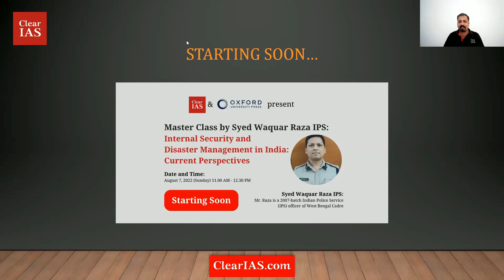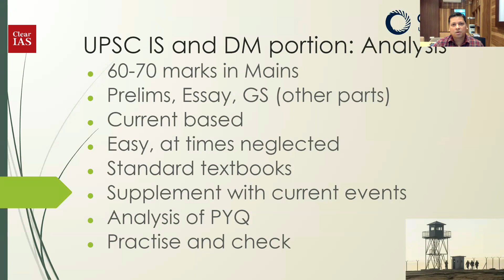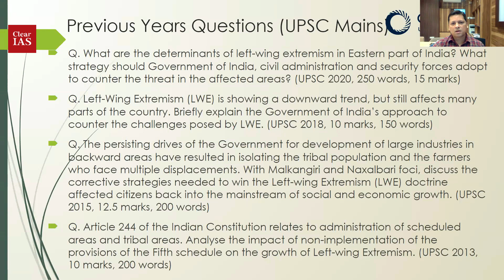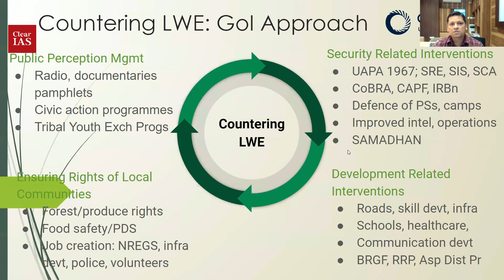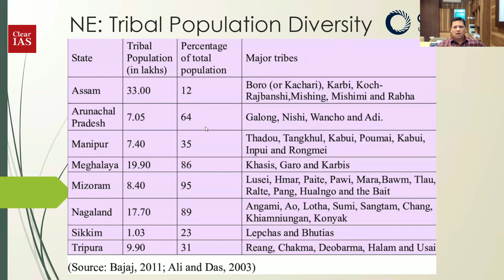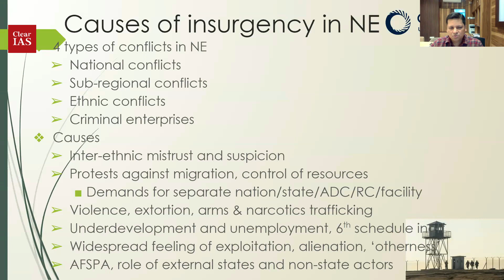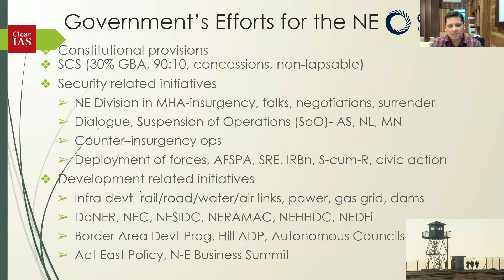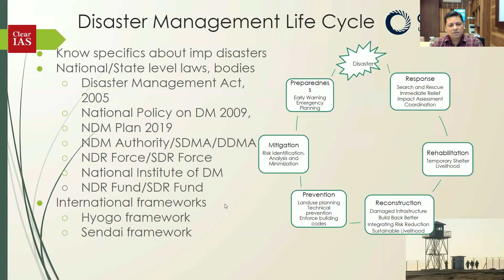Syed Waquar Raza IPS | Internal Security and Disaster Management | Master Class | ClearIAS | OUP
ClearIAS and Oxford University Press together presents a Master Class on ‘Internal Security and Disaster Management’ for UPSC aspirants by Mr Syed Waquar Raza IPS.

Syed Waquar Raza is an Indian Police Service (IPS) officer.

Mr. Raza is also the author of the book ‘Internal Security and Disaster Management‘, published by Oxford University Press (OUP).

00:00:00 Welcome Speech by Alex Andrews George
00:01:15 Introduction by Syed Waquar Raza IPS
00:02:43 Exam Approach: Internal Security and Disaster Management
00:25:51 Left Wing Extremism
01:01:02 The North East
01:45:30 Disaster Management